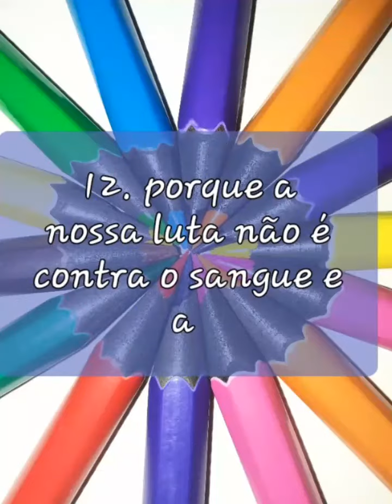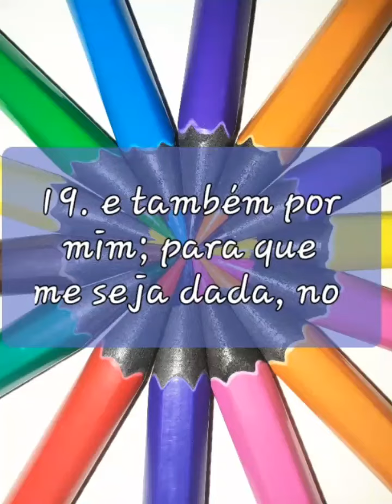Efésios 6 - A armadura de Deus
Video Editor

Vamos hoje ler um pouquinho da palavra do nosso Senhor Jesus Cristo, Ele fica muito feliz quanto dedicamos o nosso tempo a Ele.
E aqui no canal você encontra também Playlist de músicas gospel.
Salmos 23 ❤❤😘😘